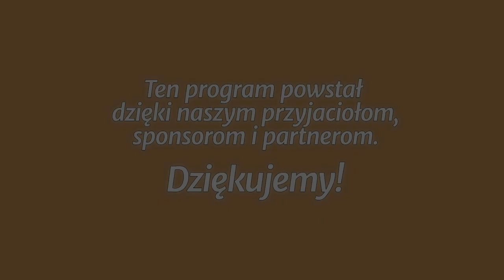Studium biblijne - 337 (11) (2017-09-09): Wolność w Chrystusie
Studium biblijne lekcji Szkoły Sobotniej (sezon 26) z 9 września 2017 r., pt. „Wolność w Chrystusie”. Na podstawie kwartalnika „Lekcje Biblijne 3/2017”: Carl P. Cosaert, „Ewangelia w Liście do Galatów”.

STUDIUM BIEŻĄCEGO TYGODNIA: Ga 5,1-15; 1 Kor 6,20; Rz 8,1; Hbr 2,14-15; Rz 8,4; 13,8.

TEKST PRZEWODNI: „Bo wy do wolności powołani zostaliście, bracia; tylko pod pozorem tej wolności nie pobłażajcie ciału, ale służcie jedni drugim w miłości” (Ga 5,13).

W STUDIUM UDZIAŁ BIORĄ: Remigiusz Krok (prowadzący), Krystyna Aleksiejuk, Taras Semeniuk, Krzysztof Romanowski.